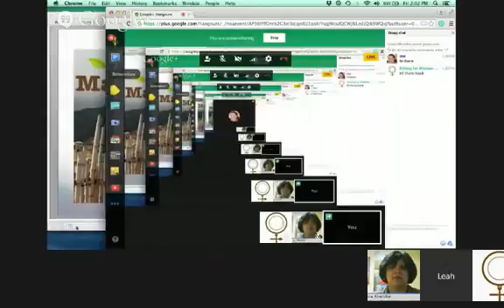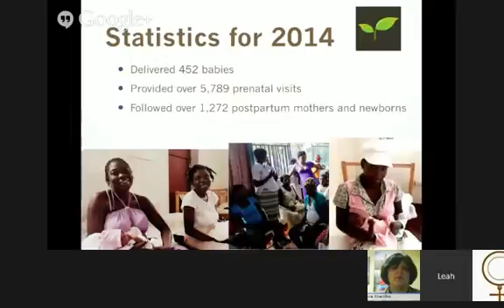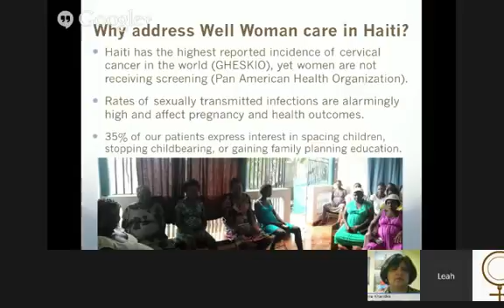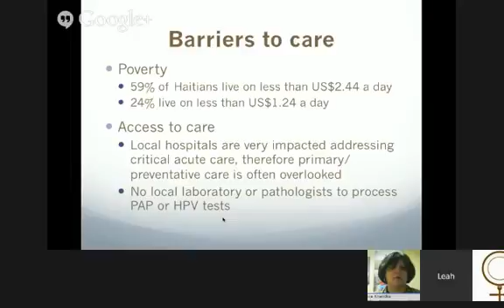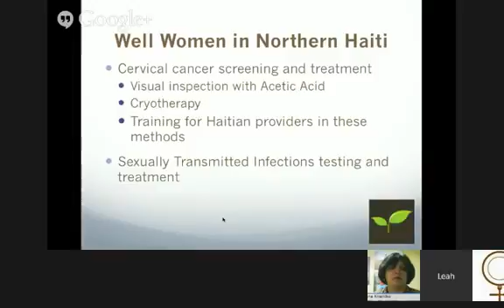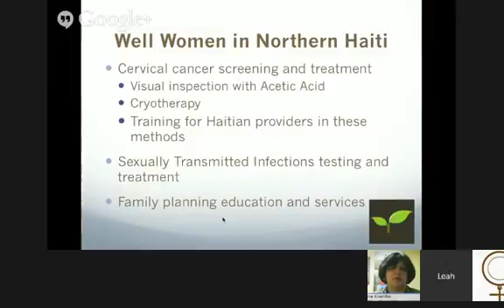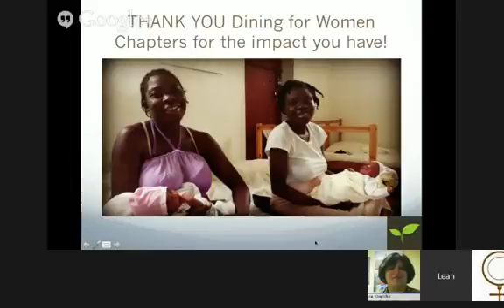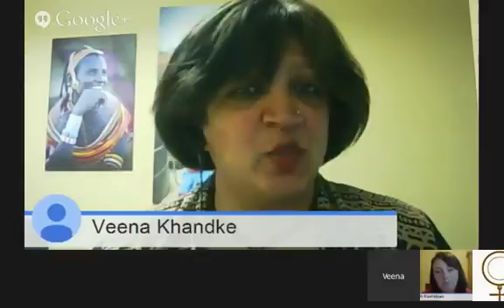A Conversation with MamaBaby Haiti